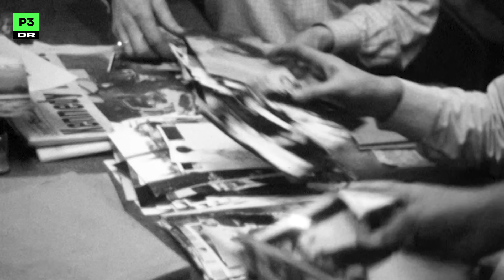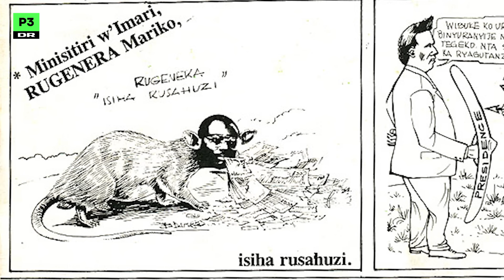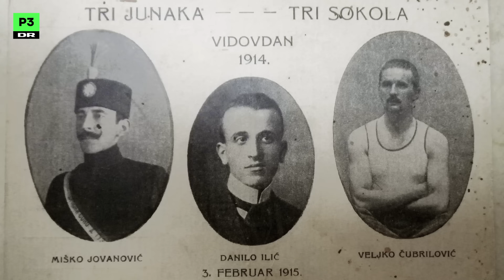3 attentater der ændrede verden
Donald Trump blev i sommeren 2024 forsøgt skudt, men attentatet mislykkedes. Men hvad sker der egentlig, når et politisk attentat har en dødelig udgang? For at finde svar på det er vi dykket ned i historiebøgerne og har fundet tre attentater, der ændrede verdenshistorien.

Thumbnail credits:
Peter Southwick/AP/Ritzau Scanpix, Scherl/Sz Photo/Ritzau Scanpix, Patrick Hertzog/AFP/Ritzau Scanpix, Nara Archives/Shutterstock/Ritzau Scanpix